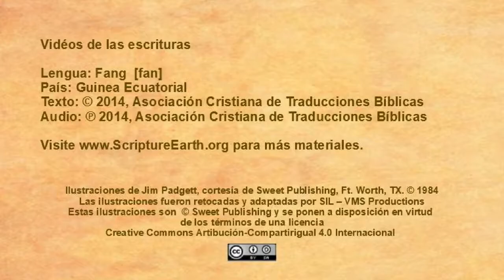Fang - Mark 15–16 “The crucifixion and resurrection of Jesus” [fan]